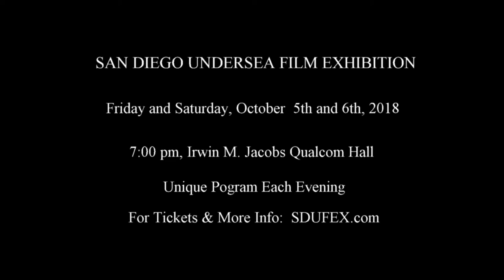SDUFEX 2018 Trailer HD 1080P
SDUFEX 19th Annual Film Festival
October 5th and 6th - 7PM